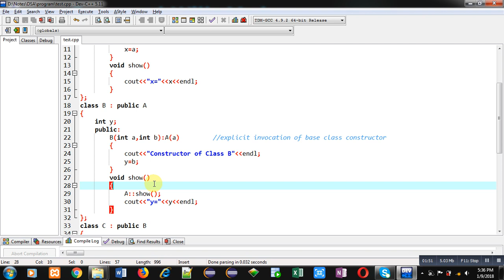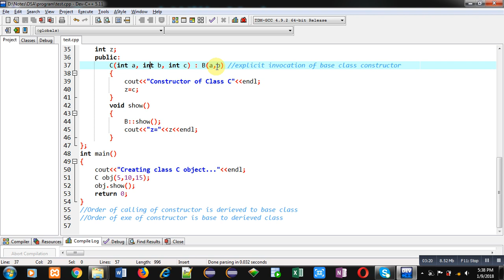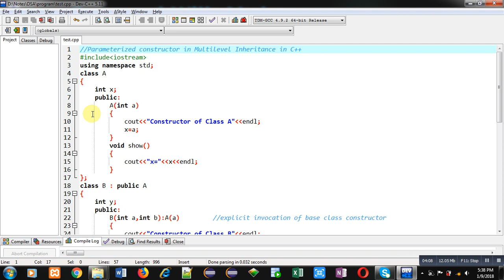74 C++ | How to implement parameterized constructor in multilevel inheritance in C++ | Sanjay Gupta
Program to implement parameterized constructor in multilevel inheritance in C++ programming language.